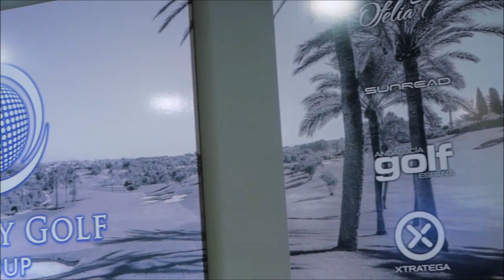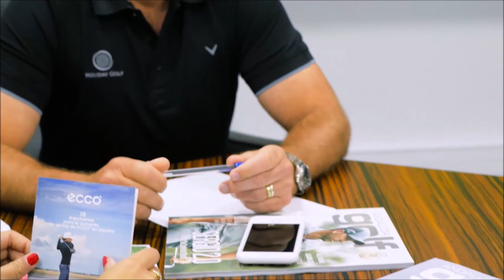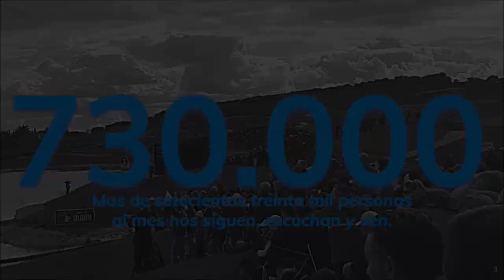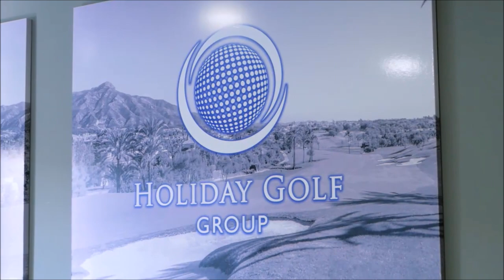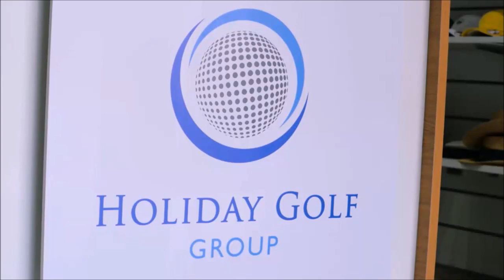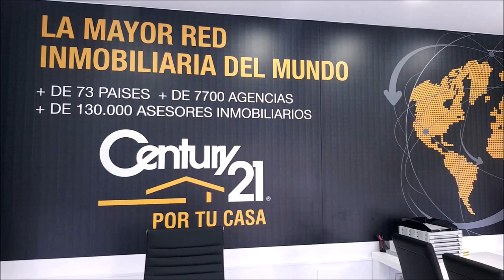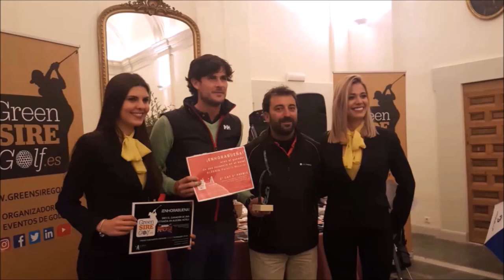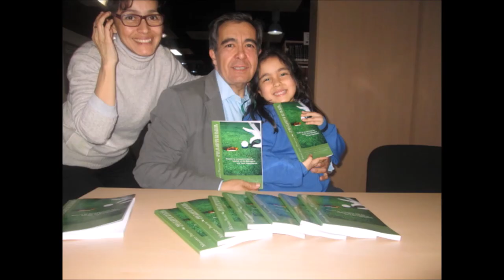181 SPORTS AND GOLF CARLOS VELEZ PANAMA Y JOSE MIGUEL FERNANDEZ GOLF POZOBLANCO